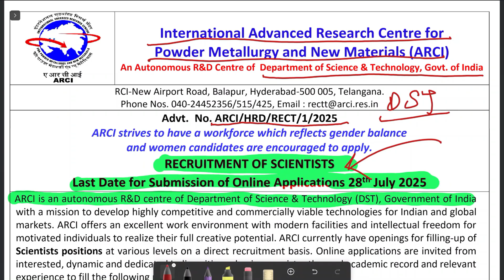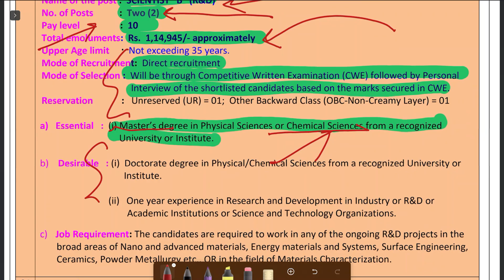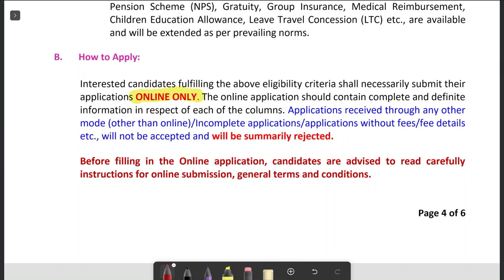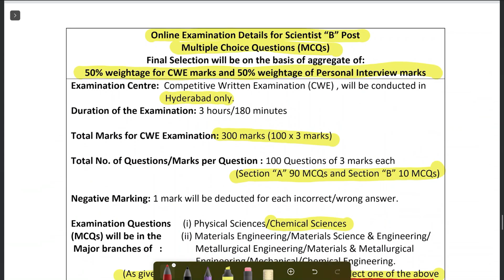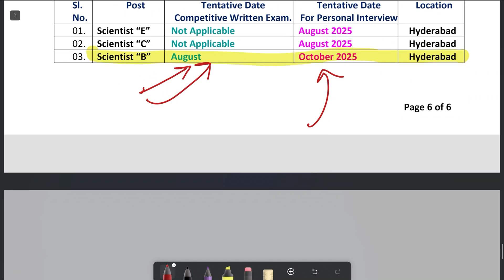ARCI Recruitment Of Scientist B | No Experience MSc. Chemistry Job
ARCI RECRUITMENT

last date has been extended to 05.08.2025